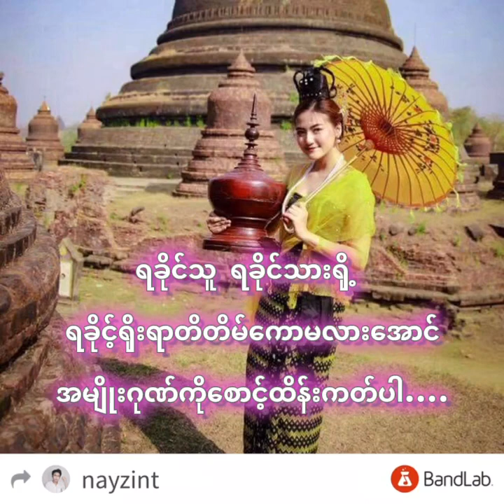ရခိုင်သူ - Cover by Nay Zint#rakhinesong#cover